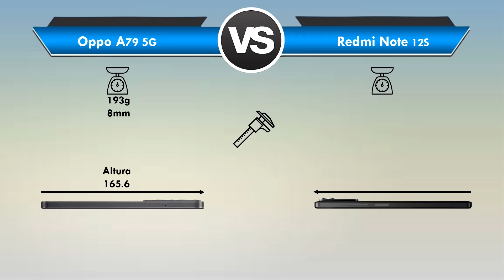Oppo A79 5G vs Redmi Note 12S Qual é o MELHOR? (Comparativo)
Oppo A79 5G vs Redmi Note 12S Qual é o MELHOR?

Está querendo trocar de celular mais está em dúvida entre Oppo A79 5G ou Redmi Note 12S?

Fique aqui comigo, assista esse vídeo até o final e descubra hoje mesmo, qual é o melhor para você entre Oppo A79 5G x Redmi Note 12S!

Nesse vídeo comparativo busquei passar todas as informações importantes sobre o Oppo A79 5G e do Redmi Note 12S

Nesse vídeo abordei assuntos do tipo:

🟢Tela
🟢Espessura
🟢Câmeras
🟢Bateria

Se você quer de fato saber qual é o MELHOR Oppo A79 5G ou Xiaomi Redmi Note 12S você precisa ver esse vídeo URGENTE!

📍 CONCLUSÃO:

Entenda agora o porque o Redmi Note 12S "venceu" esse comparativo.

Conheça agora os principais motivos que fizeram com que o Redmi Note 12S fosse o "vencedor" desse comparativo:

✅ O primeiro motivo que fez com que o Redmi Note 12S  fosse o "vencedor" desse comparativo é por conta que ele conta com uma tela AMOLED, onde entrega uma qualidade melhor de imagem em todos os sentidos, além de trazer junto uma melhor economia de bateria por conta de ser AMOLED.

✅ Outro ponto que fez com que o Redmi Note 12S fosse nomeado o "melhor" nesse comparativo é por conta do seu conjunto fotográfico Redmi Note 12S conta com 3 câmeras traseira , sendo uma Ultrawide

✅ Além disso a questão de preço o Redmi Note 12S leva essa fácil, apesar de alguns lugares tanto o Redmi Note 12S como o Oppo A79 apresentar um preço ali próximo, mesmo assim o Redmi Note 12S conta com um melhor custo beneficio se comparado ao preço atual do Oppo A79 5G

Mais vale ressaltar que ambos os celulares sem dúvida pode ser uma excelente opção de compra a depender do seu perfil e o é mais importante para você.

E Apesar do Oppo A79 ter "perdido" esse comparativo, ele tem lá as suas "vantagens" sobre o Redmi Note 12S, como por exemplo:

O Oppo A79 tem :

🔻 Suporte a rede 5G
🔻 Ele conta também com certificação IPX4, que com isso ele se torna um aparelho com uma resistência maior contra respingos Dágua e Poeira.

(Referente a desempenho/poder de processamento, ambos entrega uma qualidade bem parecida nesse ponto, não tem "muita diferença" não)

Enfim .

Nesse comparativo em questão entre Oppo A79 x Redmi Note 12S , não tem muito o "Melhor" , aqui é mais questão de gosto/preferencia de algumas coisas, como por exemplo:

❎ Tela
❎ Câmera
❎ Preço
❎ Design
❎ Disponibilidade

❗LEMBRE - SE

Mais e pra você qual é o MELHOR Oppo A79 ou Redmi Note 12S ? (Deixa aí abaixo nos comentários)

⏱ NÃO PERCA MAIS TEMPO ASSISTA AGORA MESMO ESSE VÍDEO REVIEW/COMPARAÇÃO Entre Oppo A79 5G ou Redmi Note 12S

E deixa aqui abaixo nos comentários a sua opinião de qual é o melhor Oppo A79 5G ou Redmi Note 12S